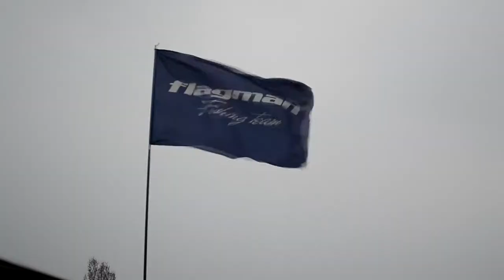Открытие сезона 2017 Любительские соревнования по рыбалке в Матвеевке